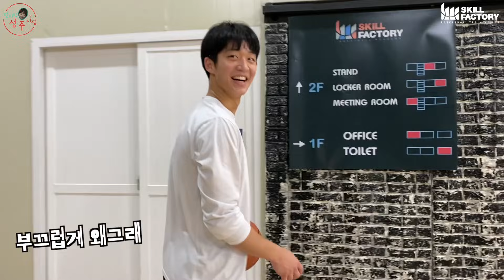[전지적 성주시점] - NBA아카데미 농구선수 여준석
스킬 팩토리가 농구를 사랑하는 여러분께 좀 더 친근하게 다가가고자  ’성주’가 직접 촬영부터 영상편집까지 완성한 컨텐츠 입니다.
평소 농구를 하고 농구를 좋아하는 일반인 ‘성주’의 시점에서 바라보는 스킬팩토리의 일상을 영상을 통해 즐겨보세요!

여러분들의 관심과 좋아요, 구독이 컨텐츠 제작에 많은 힘이됩니다.
스킬팩토리의 다양한 컨텐츠를 접하고 싶으시면 구독을 눌러주세요 !